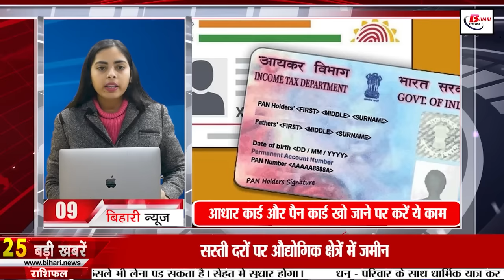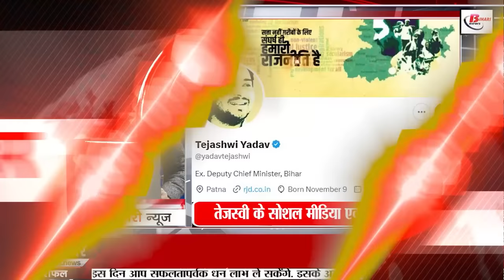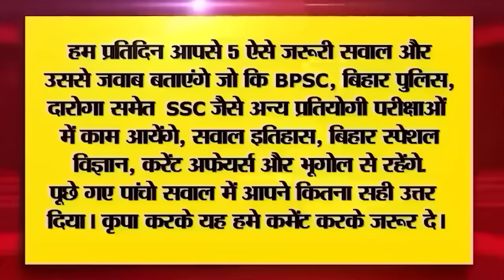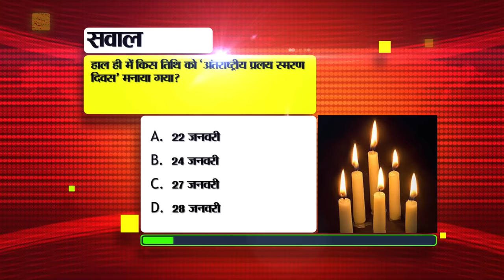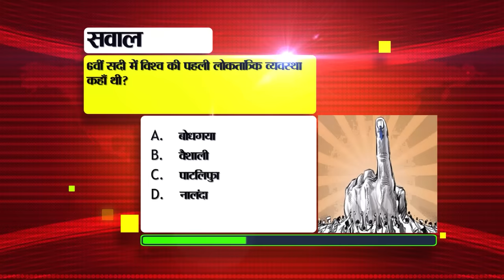Daily Bihar Today News of 29th January 2024.CM Nitish Kumar,Bihar Vacancy,Samrat Chaudhary,Patna.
Daily Bihar Today News of 29th January 2024.CM Nitish kumar,Bihar Vacancy,Samrat Chaudhary,Bharat Jodo Nyaya Yatra.

1. Hindustan Copper Limited has announced recruitment for the post of Graduate Trainee.

2. Governor administered oath of office to 8 ministers including Nitish Kumar.
Now NDA government has been formed in Bihar. Late last evening, Nitish Kumar took oath for the post of CM. Also, two new Deputy CMs of the state, Vijay Kumar Sinha and Samrat Chaudhary were made from BJP. Let us tell you that this oath taking ceremony took place at Raj Bhavan last evening. Where 8 ministers including Nitish Kumar were administered the oath of office and secrecy by Bihar Governor Rajendra Vishwanath Arlekar. The names of these ministers include Vijay Chaudhary, Vijendra Yadav, Prem Kumar, Shravan Kumar, Santosh Suman, Sumit Kumar. Many big leaders of BJP were seen present during this period.
3. Tejashwi's first reaction to Nitish Kumar's change of sides came to the fore.

4. Today in Bihar Tourism we will talk about Muchalinda Sarovar.

5. Apply for crop diversification scheme

6. Owaisi made these allegations against Narendra Modi, Tejashwi Yadav and Nitish

7. This campaign is being run to eliminate the network of liquor  in Bihar.

8. If Nitish Kumar does not change these policies, Chirag will protest

9. Do these things in case you lose Aadhaar card and PAN card

10. Today in Bihari Pehchan we will talk about Aishwarya Nigam.

11. Congress State President Akhilesh's statement on Nitish's backlash

12. Pankaj Tripathi will be the brand ambassador of the world's largest theater festival.

13. PM Modi congratulated CM Nitish and NDA on formation of government.

14. Possibility of cold wave in most of the districts of the state today

15. Rahul Gandhi will reach Kishanganj today under

16. JDU leader told these three leaders the reason for breaking of RJD-JDU alliance.

17. On the orders of IG Shivdeep Lande, 20 inspectors from Shivhar were transferred to these districts.

18. Reaction of Samrat Chaudhary and Sushil Modi after the formation of ND government in Bihar.

19. After the fall of the Grand Alliance government, Tejashwi's social media ex's revenge bio

20. CM Nitish's first reaction after the swearing-in ceremony came out.

21. India's shocking defeat in the first test

22. Today's date is recorded in the history of India for many reasons.

23. Keep these things in mind while using immersion rod in cold

24. This person became the richest person in the world by defeating Elon Musk.

25. Today PM Modi will "discuss examination" with board students.